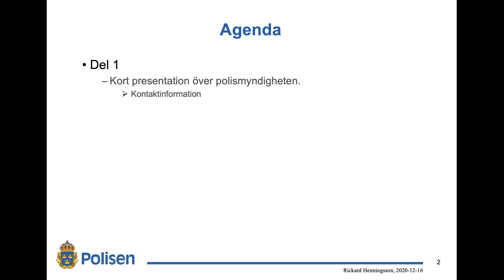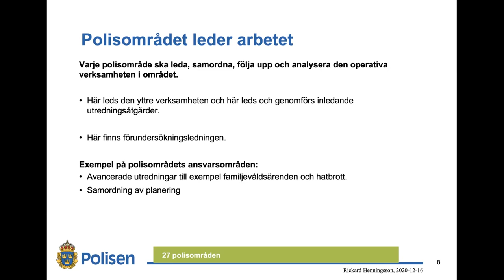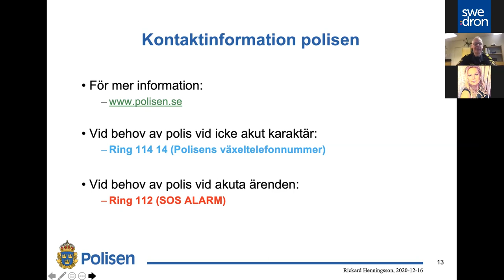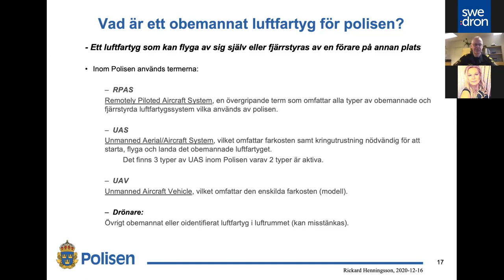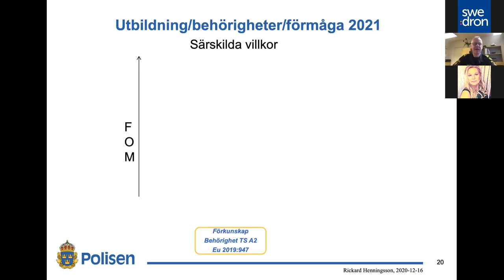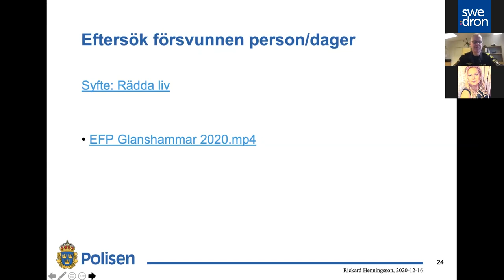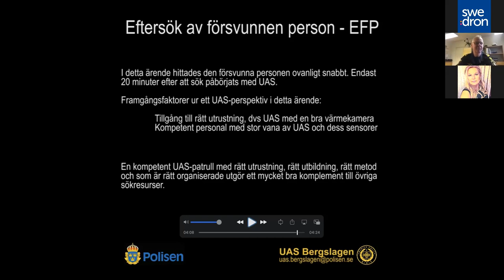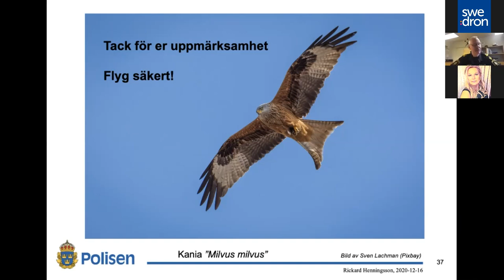Webbinar - Drönare inom polisen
Talare: Rickard Henningsson (Flygchef UAS) från Polismyndigheten
Drönare inom polisiär verksamhet.

I webbinaret:
*Hur operativ verksamhet inom polisen drivs
*NFC
*Polisens drönare: Förstudie, beslut och uppbyggnad av flygorganisation
*Vad är ett obemannat luftfarttyg för polisen?
*Kameraövervakningslagen, luftrumsregler, GDPR / lagring, beslut om användande
*Utbildningar/behörigheter/förmåga
*Polisens drönare med uppdragsexempel
*Skarpa uppdrag
*Frågor och svar från tittare